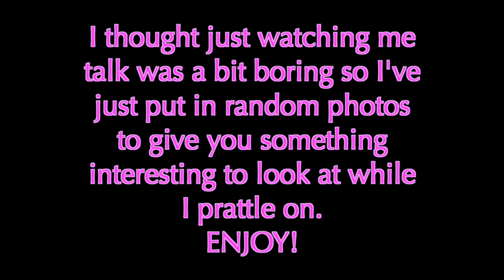Are we really missionaries?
I joke that I got tricked into becoming a missionary. When we first set out on this adventure we really didn't think we were missionaries. Join with me as I take you through our journey of discovering I was wrong.
This is just me talking so I've put in photos of our time here so far to make it a bit more visually interesting.